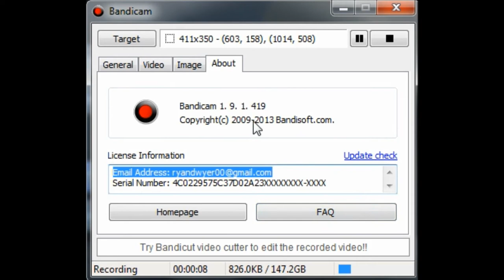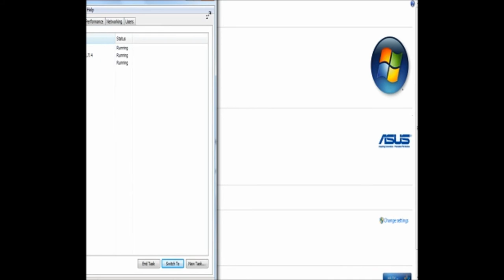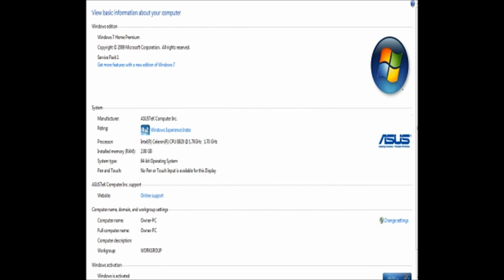Survival EP4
Today, Another SEXEH Video!